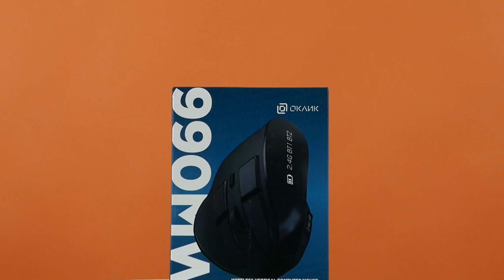Обзор Мыши Oklick 990MW | Ситилинк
Товар: [#1533172]